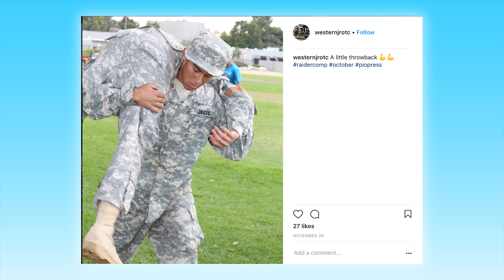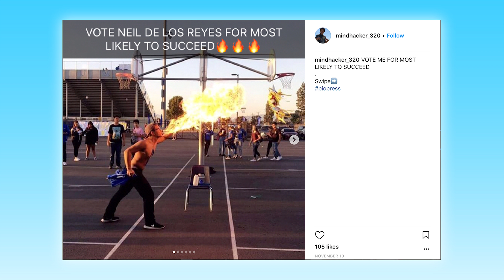The Daily Show | December 7, 2017